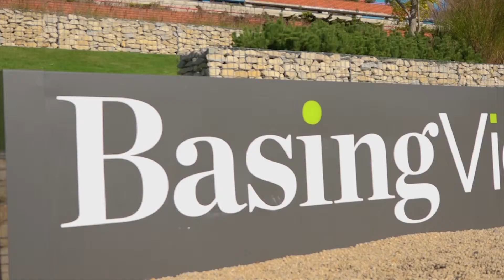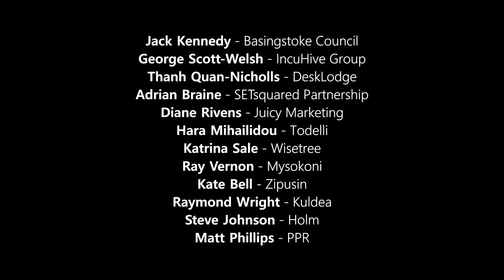Basingstoke Get Launched - Venturefest with IncuHive